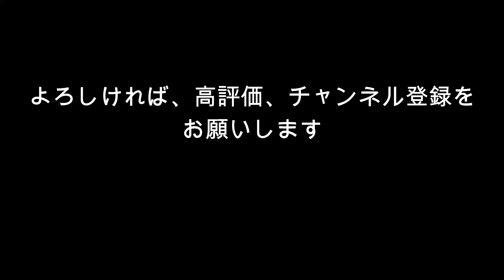【Vlogさくらねこカナメ】カナメのルーティン_2022.08.08_さくらねこカナメの朝のルーティンです。ブラッシング＆イタズラ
2022年8月8日　月曜日
いつもの朝のルーティン。ブラッシングとイタズラです。
今日は、机の鉛筆を落としてカミカミしながらボロボロにしちゃいました。
【楽曲】ARTLIST
In Your Courts by Ben Potter